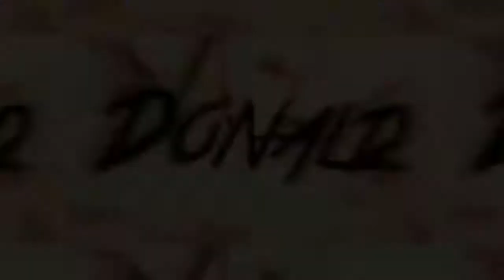Deno - Fire In The Booth (Reaction)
in today's video i will be reacting to Deno - Fire In The Booth